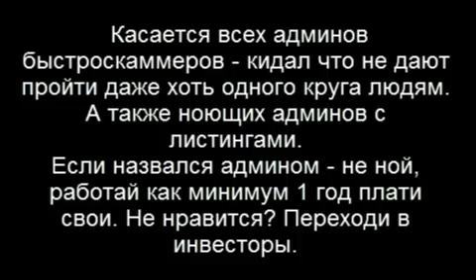О Админах быстроскаммерах с mmgp